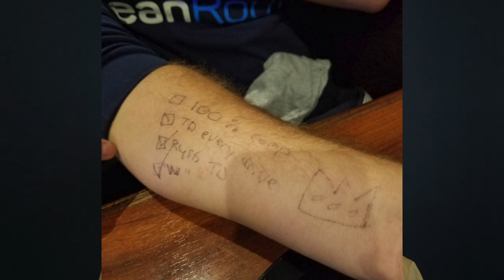From Playing Football To Working With Meet Kevin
In this captivating video, I share my extraordinary journey of landing a job with Meet Kevin, the renowned YouTuber and real estate expert. Join me as I unveil the fascinating story behind my lucky break and the incredible opportunity that unfolded.

Discover the serendipitous events and the unique circumstances that aligned, leading me to cross paths with Meet Kevin and ultimately secure a position within his team. Through this personal account, I provide insights into the power of seizing opportunities, making meaningful connections, and demonstrating passion and dedication.

I'll share the behind-the-scenes details of the hiring process, the challenges I faced, and the valuable lessons I learned along the way. From the initial encounter to the moment I received the life-changing news, you'll witness the transformative impact that luck and preparation can have on our professional journeys.

Join me as I reflect on the invaluable experiences gained, the skills acquired, and the personal growth that accompanied this incredible opportunity. Through this story, you'll be inspired to embrace unexpected moments, cultivate a mindset of preparedness, and actively pursue your own stroke of luck.

Whether you're a fan of Meet Kevin, aspiring to work with influential figures, or simply seeking motivation to seize opportunities, this video offers a unique perspective and valuable insights. Prepare to be inspired and motivated as I share my unforgettable journey from luck to landing a dream job with Meet Kevin.

Watch now and unlock the doors to a world of possibilities, where luck, preparation, and seizing opportunities can lead you to remarkable achievements and personal fulfillment.